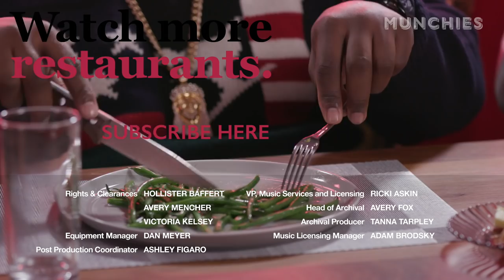The Rules of Table Etiquette with Meyhem Lauren - Mind Your Manners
Fine dining can be a confusing world of multiple folks, spoons, and wine glasses. Meyhem Lauren brought an expert from the Etiquette School of New York to discuss table manners with himself and Dee Nasty. They debate the merits of Continental versus American style dining, topics of conversation at the dinner table, and whether or not you should talk while you chew.